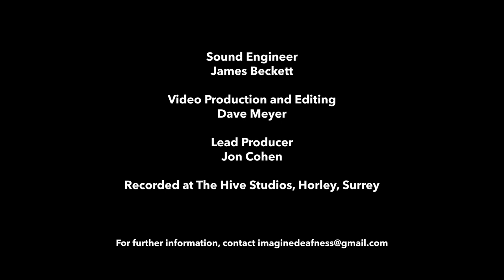Go to the Park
Songs created and composed by Ruth Montgomery,
Adam Ockelford (What day is it?)
Music arranged by Adam Ockelford
Sound Engineer James Beckett
Video Production and editing Dave Meyer
Project coordinator Hannah Marsden

Musicians
Alicia Wiseman - vocals and violin
Ruth Montgomery - BSL and flute
Miriam Dubois - percussion
Adam Ockelford - piano

Illustrations by Lindsay Jean Grime